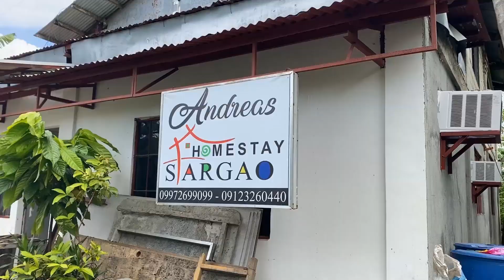Vince Rapisura 127: How to establish a profitable homestay business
Isa sa mga negosyo sa usapin ng turismo ay ang mga homestay. Nakaranas na ba kayo na tumuloy sa isang homestay? Saan? Kumusta naman ang inyong experience?

Sa pagpunta kong Siargao, tumuloy ako sa Andrea's Homestay Siargao sa Del Carmen, Surigao el Norte. Bakit ko napiling tumuloy dito? Kumportable, mas mura ito kung ikukumpara sa pagtuloy sa mga resorts o hotel at parang nasa bahay ka lang. ^_^

Alamin natin ang kuwento ni Andy Contreras at kung paano nabuo ang Andrea's Homestay Siargao. Panoorin natin ang video na ito.

How to join SEDPI Coop:
1. by clicking “Register” and filling out the form
2. Take the online Pre-Membership Education Seminar (PMES)
3. Pay membership fee and initial share capital